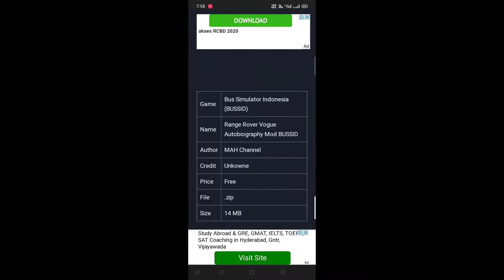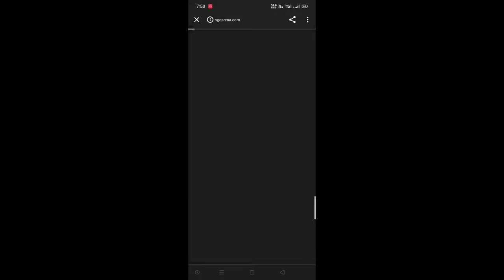range rover Vogue💥|#60|Bus simulator Indonesia|VIJAY YT TELUGU GAMING|jrntr anna car mod|TELUGU lo